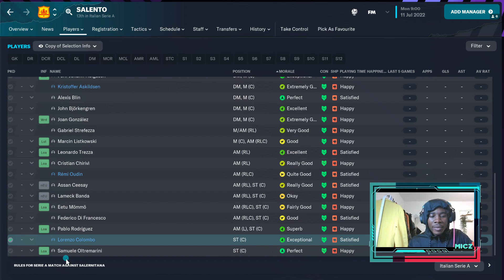LECCE PLAYER RATINGS FM23...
a little dusty
but still much better than i thought
way better than i thought actually
MICZTWITCH ON TWITCH